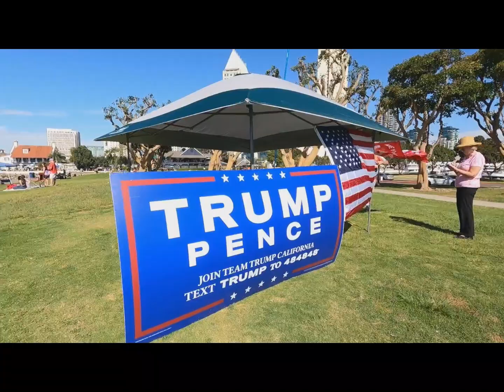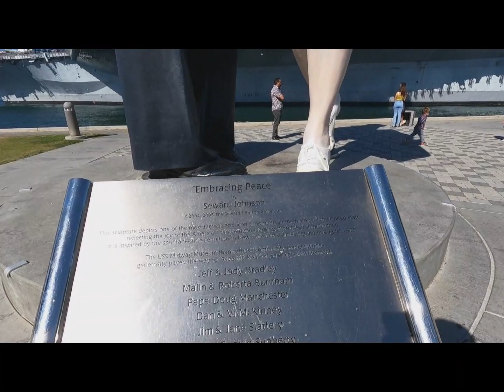Trump Boat Parade / Seaport Village San Diego Marina Tour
Get a glimpse of the Trump Boat Parade Nov., 1st 2020. I give you a walk thru of the Seaport Village Marina in San Diego. Thanks for the support and look for new vlogs coming soon!